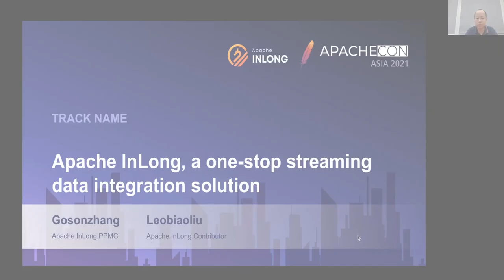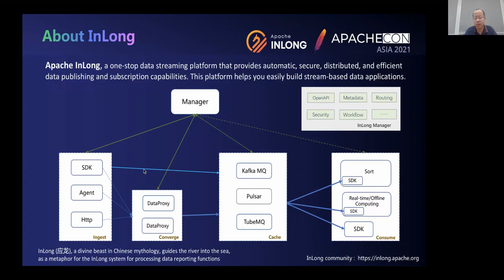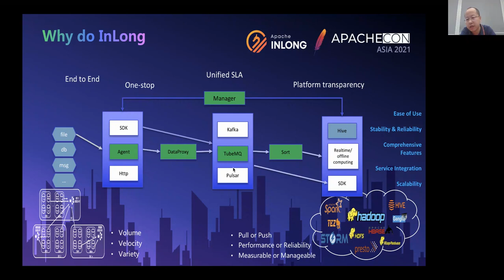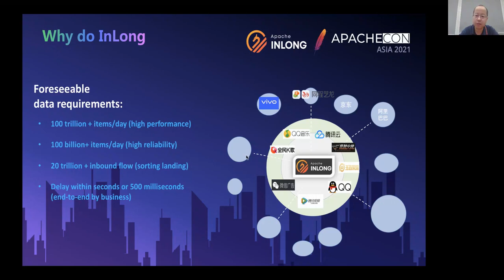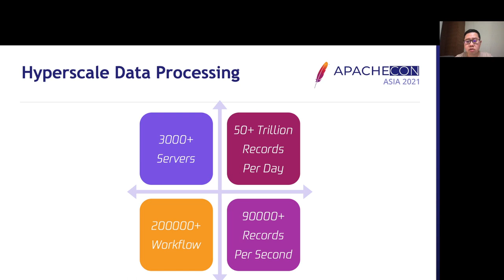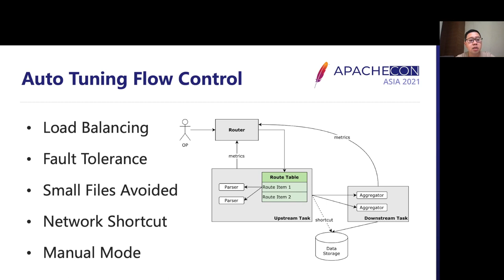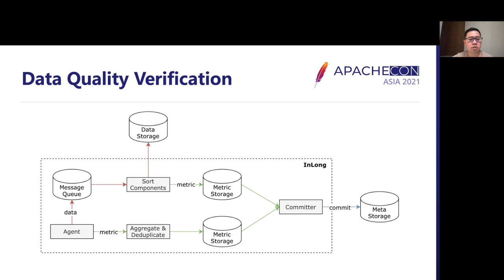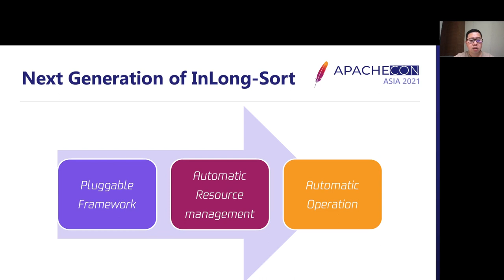Apache Inlong, A One-Stop Streaming Data Integration Solution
In the big data scenario, it is very time-consuming to build a complete data stream service platform from scratch, and it is difficult to provide fast and stable services. Apache InLong, a one-stop streaming data integration solution, it provides the capabilities of publishing and subscribing to streaming data, based on this system, analysis and applications based on streaming data can be easily constructed.

gosonzhang: Apache InLong project PPMC, working in the data storage group of Tencent Data Platform Department.